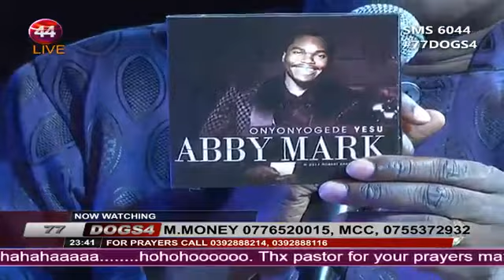Robert Kayanja 77 Days of Glory Wave 4 - Day 61A